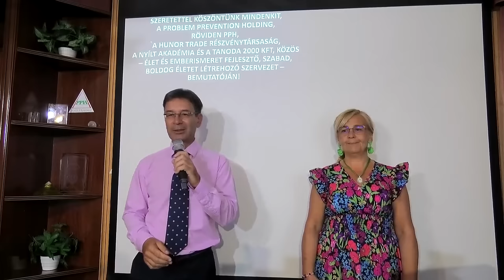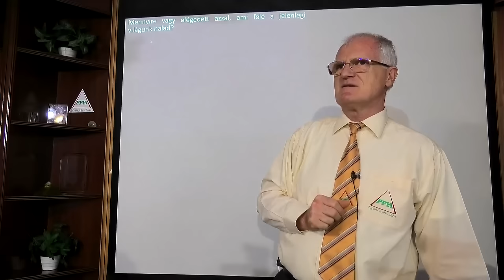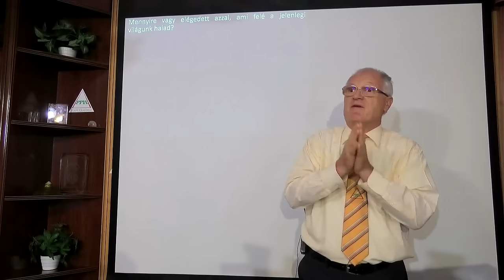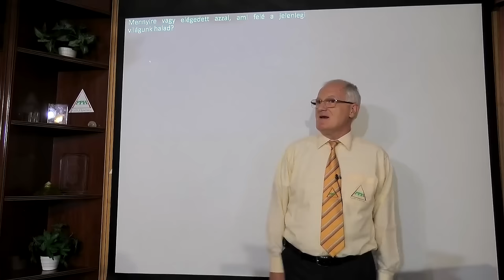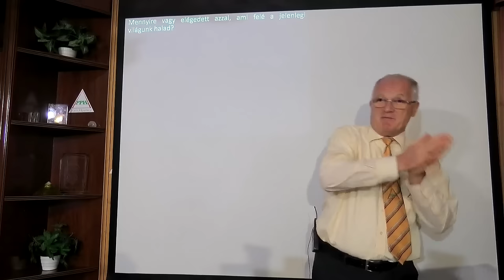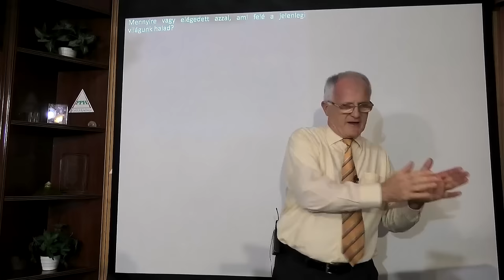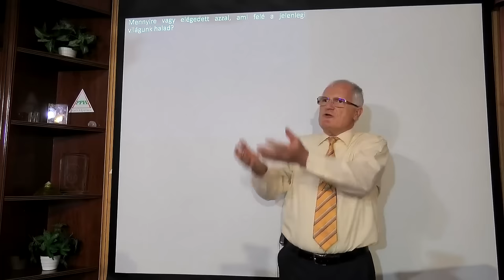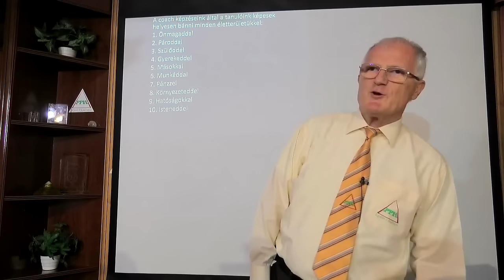2024 08 28 - A MAGYAROK BALSORSA MIKORTÓL KEZDŐDÖTT ÉS MEDDIG TART - Szedlacsik Miklós mester-coach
A MAGYAROK BALSORSA MIKORTÓL KEZDŐDÖTT ÉS MEDDIG TART. Szedlacsik Miklós mester-coach ember és életjobbító ingyenes előadása. A PPH - Nyílt Akadémia ingyenes képzése. Csatlakozz a ténylegesen használható tudáshoz a weboldalunkon a következő linkre kattintva!